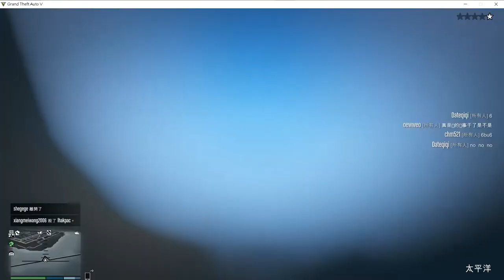私人豪華客機繞洛聖都1圈後爆炸墜海衝入海裡又飛出最後跳傘獲救